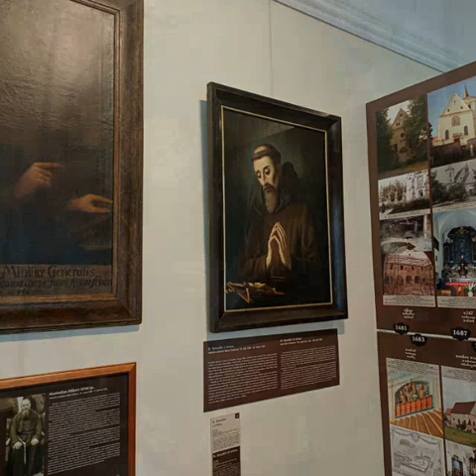Praha. Loreta 1. Czechy